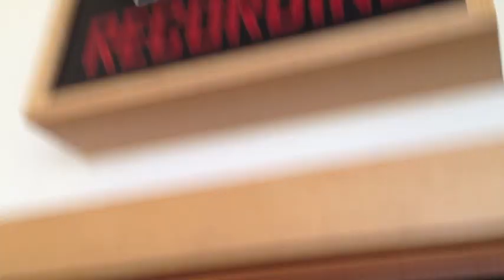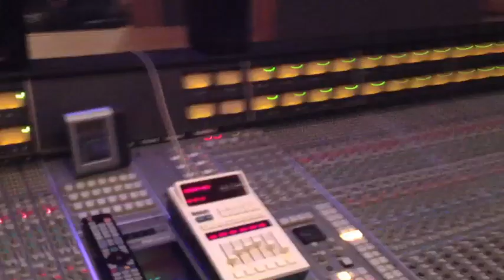Ascend The Hill - In The Studio Vol.1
Our first installment of the studio vlog! Getting the tour. Background music from our friends Carrollhood...check em out!